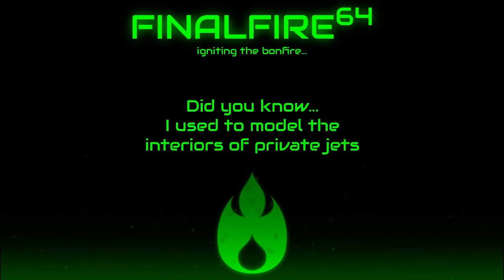Town of Salem - Salami Witch Trials